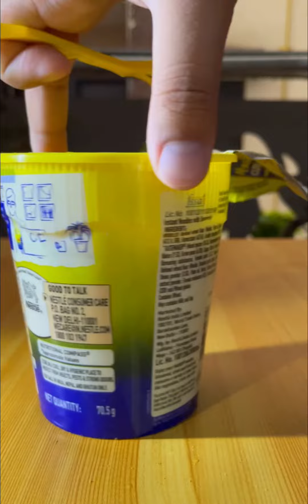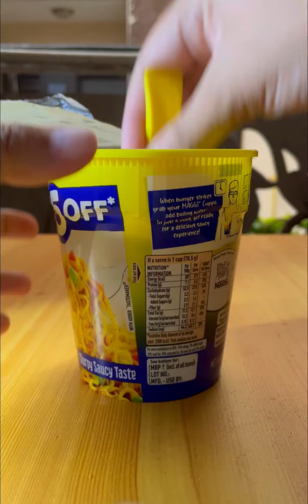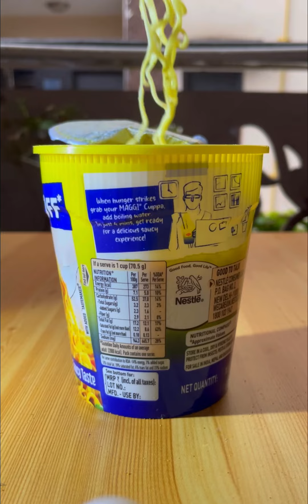ASMR Masala Maggi | Rain | Thunderstorm | Indian Convienience Store Food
ASMR video of Maggie making